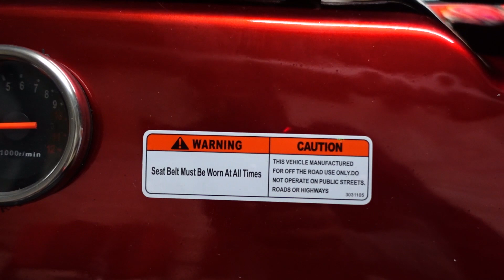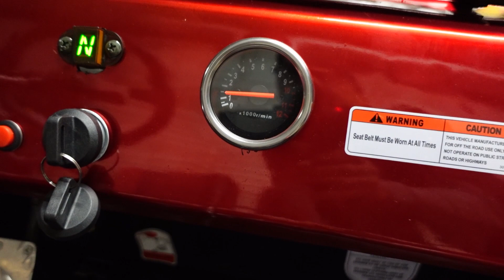Christmas Surprise DIY Mini Jeep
Surprise from the wife